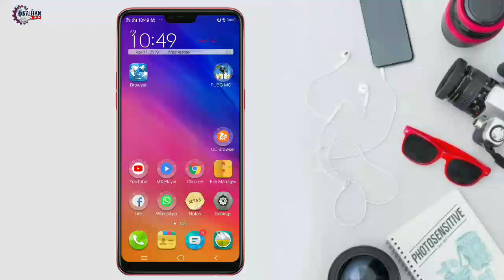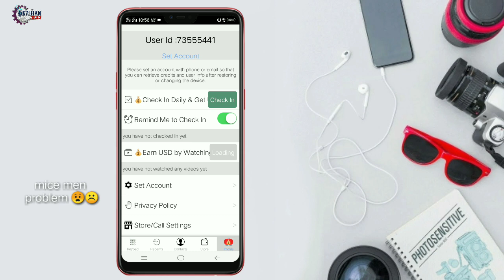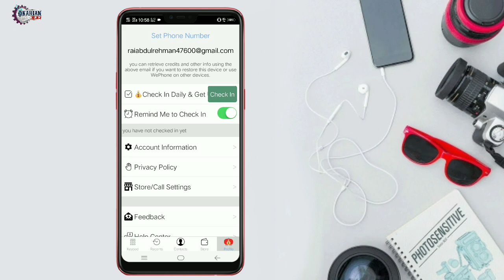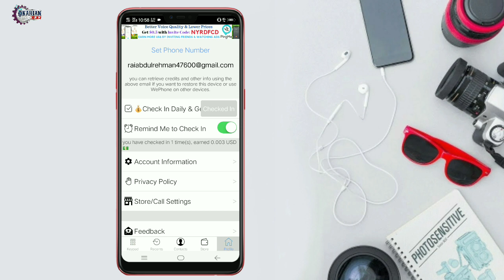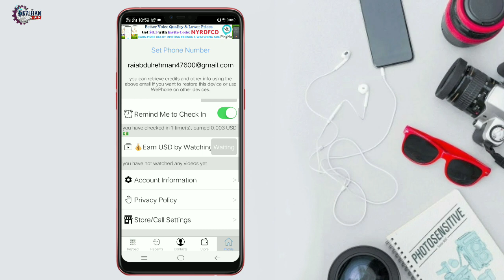All network free call jazz zong telenor warid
Helow viewrs today i am going to tell you All network free call jazz zong telenor warid